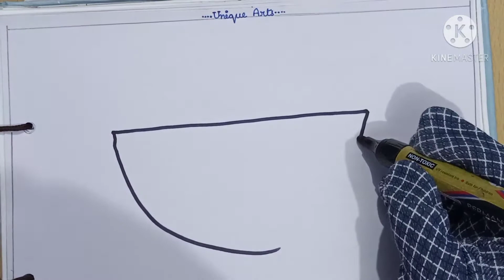😍 How to Draw a Cute watermelon | Step by Step | It's very very easy | Unique Arts 😍😍😍😍👌👌👌👌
Hiii friend's,
In this video, you will learn how to draw a Watermelon | Easy way to draw cute watermelon | Step by Step | Unique Arts 😍😍😍😍👌👌👌👌.